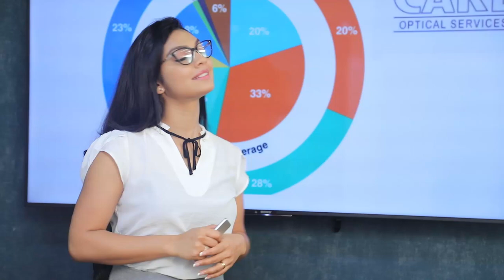පකිස්තාන් ජාතිකයන් දෙදෙනෙකු මීගමුවේ පාසැලක් වීඩියෝ කරලා | Breaking.lk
පකිස්තාන් ජාතිකයන් දෙදෙනෙකු මීගමුවේ පාසැලක් වීඩියෝ කරලා